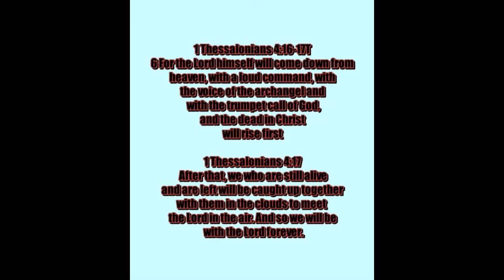EMERGENCY BREAKING NEWS! ISRAEL MOVING LONG RANGE MISSLES!